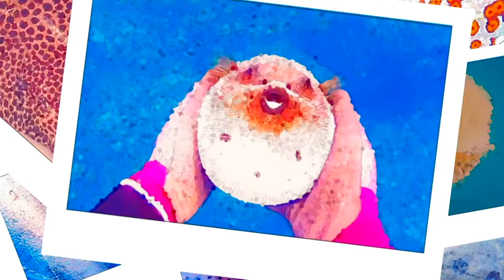レイクレと巨大サワラを捌いて『とある料理』にしたら楽しすぎたww【Lazy Lie Crazy】